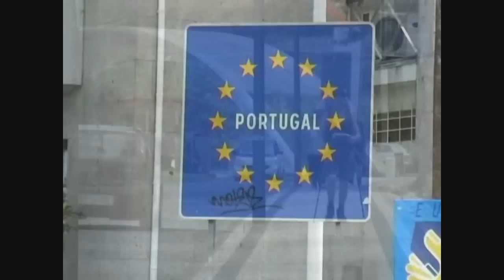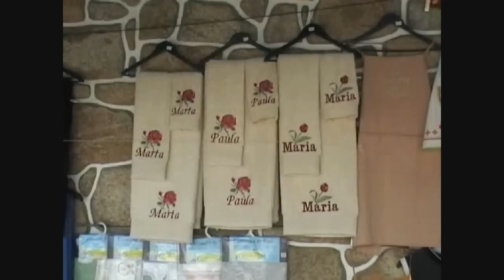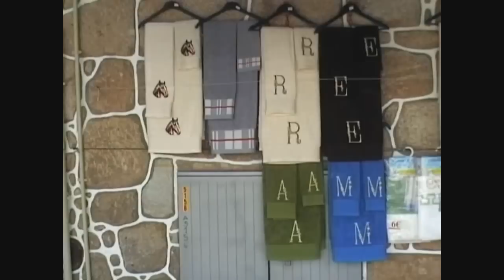VALENÇA DO MINHO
Pequeñas pinceladas de la ciudad de Valença do Minho.